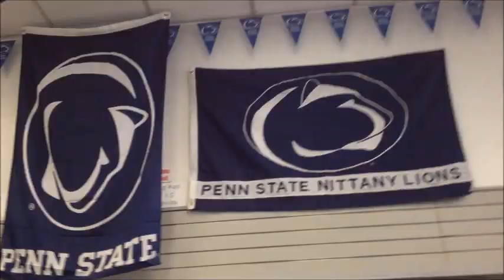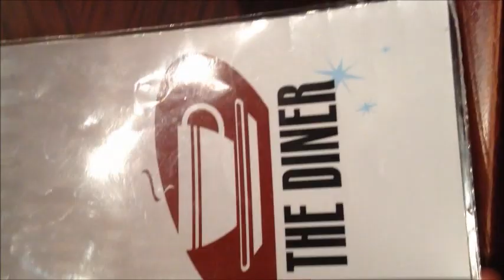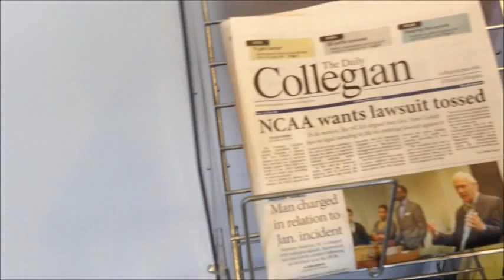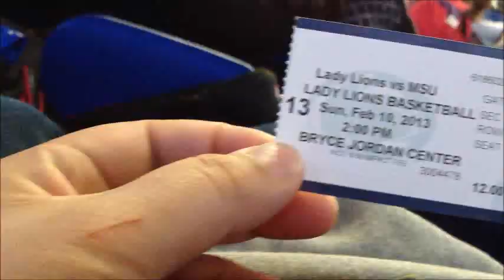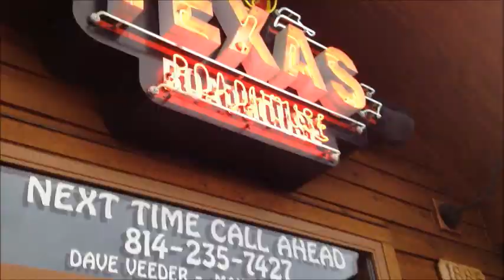Penn State Trip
Penn State Lady Lions game, and day at Penn State!